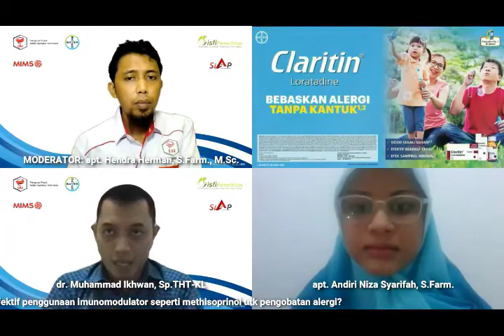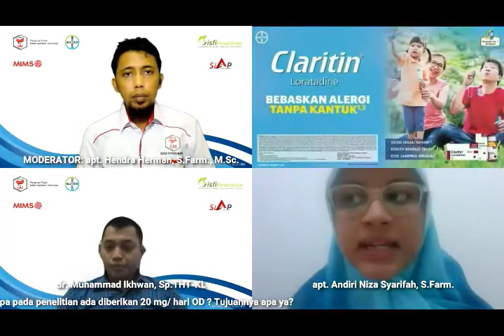Allergy or Flu, How To Identify and Treat?-Webinar 58-IKatan Apoteker Indonesia-Part 10/11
Allergy or Flu, How To Identify and Treat?
(dr. Muhammad Ikhwan, Sp. THT-KL)

Pilek yang Disebabkan Infeksi Virus atau Alergi, Studi Kasus Farmasi Komunitas
(apt. Andri Niza Syarifah, S.Farm.)

Moderator
(apt. Hendra Herman, S.Farm., M.Sc.)